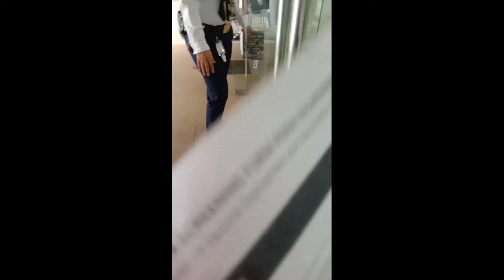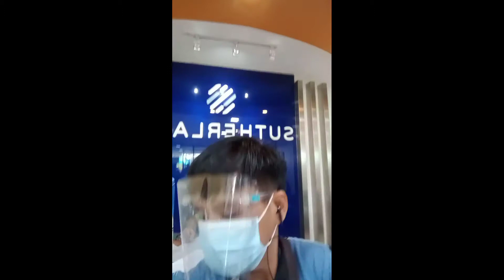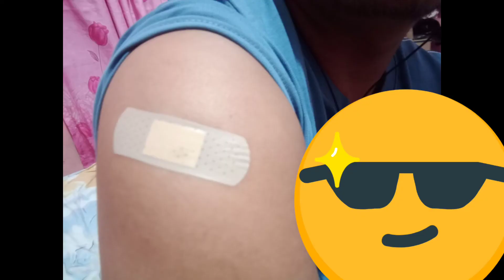2nd Dose Vaccination Gone Wild